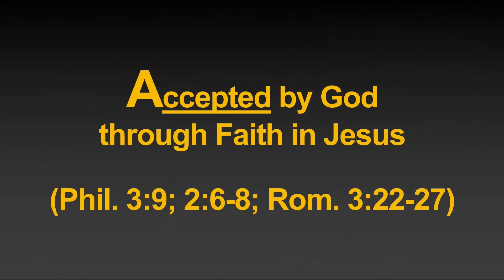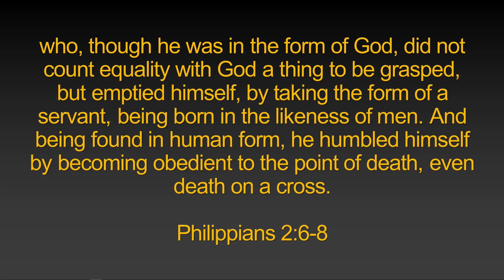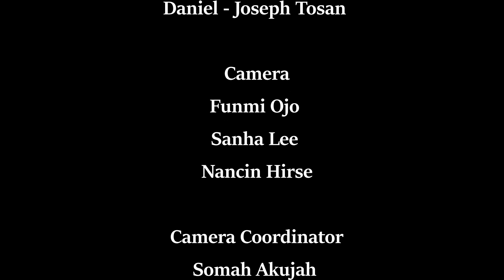Spiritual Emphasis Week- Tuesday - 2024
Join us for the ride with Mr. Jesse Digges as he talks to us about being S.A.V.E.D.